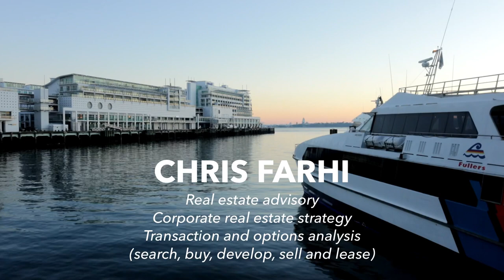The flagship space within Auckland’s $350M waterfront revamp…. | Te Wānanga | Chris Farhi Vlog 54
The vlog checks out the brand new Te Wānanga public space on Auckland’s waterfront. This space is the flagship public space within Auckland Council and Auckland Transport's $350M revamp of Auckland’s waterfront, alongside other projects like ferry facilities, cycleways and upgrades to Quay Street. The design was inspired by the rocky edges of sandstone headlands along the Waitemata. The space itself is an elevated tidal shelf over the water. It features space for people like seating but also space for nature with features like the grove of Pohutukawa trees and the decks for mussels.

TAG THE TEAM:  If one of your mates was involved in this project then please tag them in the comments so we can celebrate their work…..

About Chris Farhi:
Chris Farhi is a property expert based in Auckland, New Zealand.

Copyright:
Ripping and/or editing this video will result in drama.